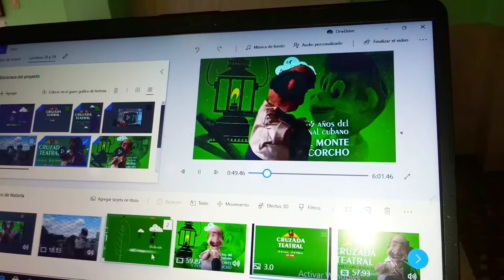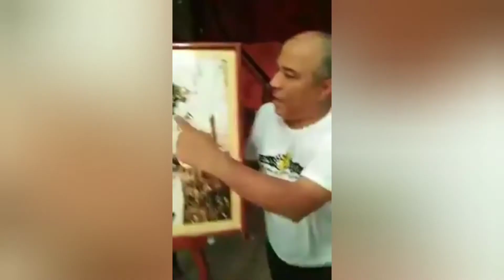NOTICULT INICIA ESTE 28 DE ENERO LA CRUZADA TEATRAL GTMO BARACOA ONLINE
Cerca de una veintena de unidades artísticas nacionales y extranjeras confirman su participación online en el capítulo 31 de la Cruzada Teatral Guantánamo-Baracoa, el mayor suceso comunitario de esa manifestación en Cuba, que atendiendo al complejo escenario pandémico incursionará en el mundo virtual, del 28 de enero al 10 de febrero.